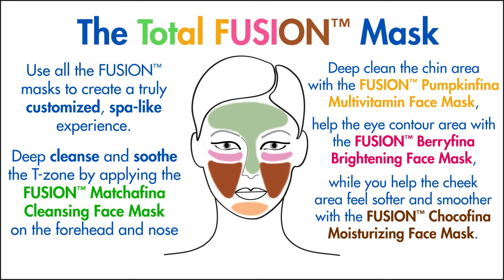How to Multi-Mask: The Total FUSION Mask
Learn how to use all of our new FUSIONFaceMasks to target specific skin concerns and create a spa-like experience at home!

If you think you love FUSION face masks now, wait until you see what's possible when you multimask! Multimasking allows for targeted treatments that pinpoint concerns and can be done in the comfort of your own home! Each mask contains a deep cleansing clay that absorbs oil leave skin feeling soft, while nourishing real ingredients like matcha, chocolate, berry and pumpkin.

Are you multimasking?

Skin Through the Ages Series – Your Late 20’s & 30’s